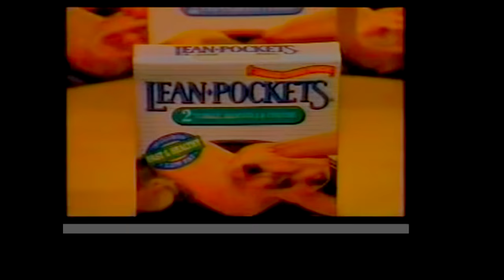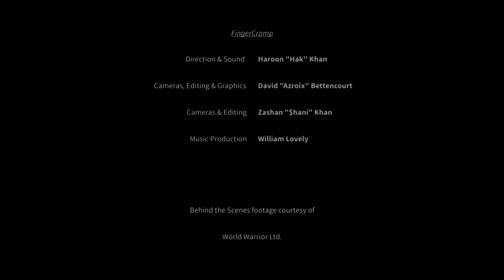Street Fighter Legacy Vlog#1 The Director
Hello There guys and welcome to my first video vlog Based on The Street Fighter Legacy Series.

This video will be showcasing The Director and Vision of Street Fighter Assasins Fist Joey Ansah, but with a unique twist of my own, to give the video my own personal enjoyment.

 Have fun!

JAGFILMS STUDIOS